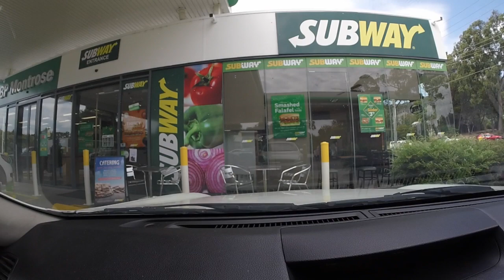BUNYIP FIRES From Mt Dandenong 3/3/19 | Mountain Cruise in SKYLINE V35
In this episode I go for a drive up Mt Dandenong to check out the Bunyip State Park Fires

I hope everyone is out of the area and are safe.
My heart goes out to everyone that this has affected

Videos